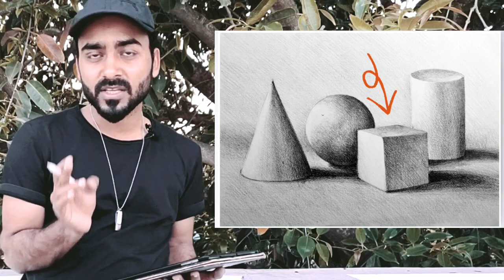Painting Practical Term 2 | What to do in painting Practical | Fine Art Practical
Reference pictures Download Link 👇🏻

For term - 2
what to do in Painting Practical term 2
 - 2022
Fine Art, painting 049